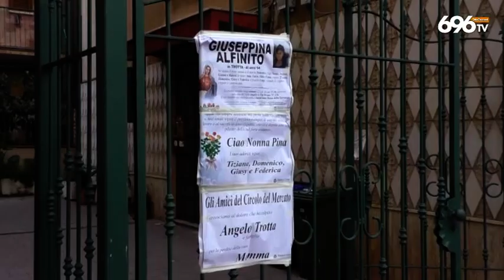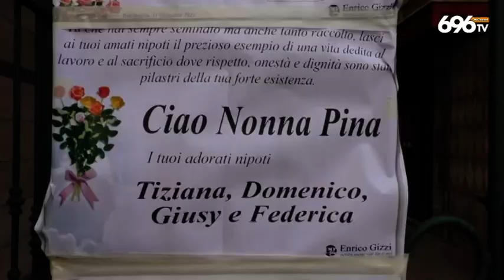Incendio Battipaglia, donna muore carbonizzata